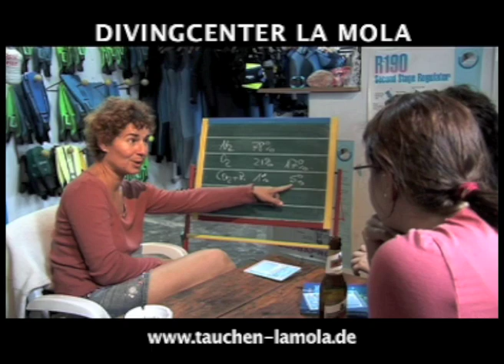Divingcenter/Tauchschule La Mola, Formentera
Die Tauchbasis La Mola ist eine der Ältesten auf den Balearen und seid 14 Jahren unter professioneller Leitung von Claudia & Stephan van Treek.
Sie liegt im Südosten,direkt am Riu Club Hotel La Mola am wunderschönen Migjorn Strand.
Hier ist der ideale Ausgangspunkt um die Unterwasserwelt von Formentera zu genießen.